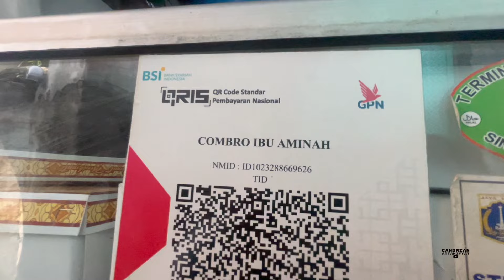Gang Tai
Apakah anda punya pendapat lain?